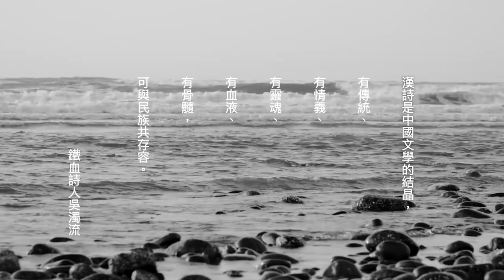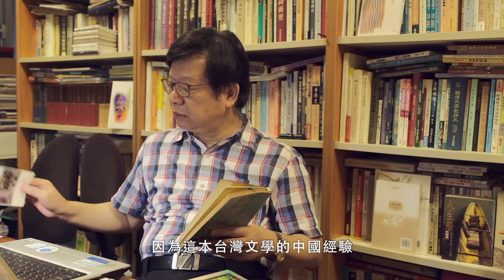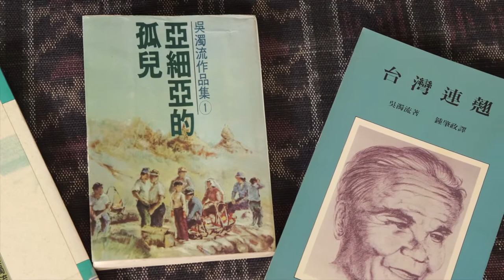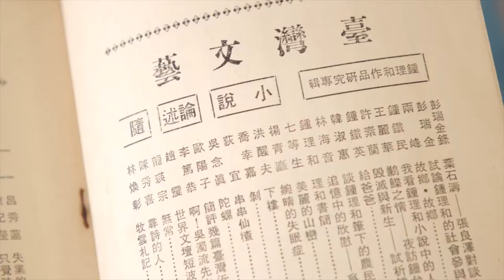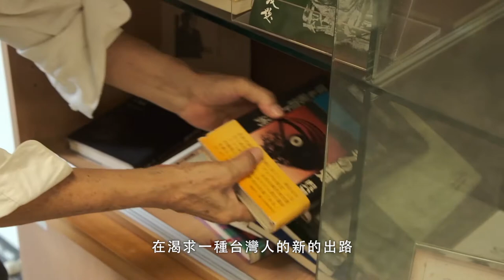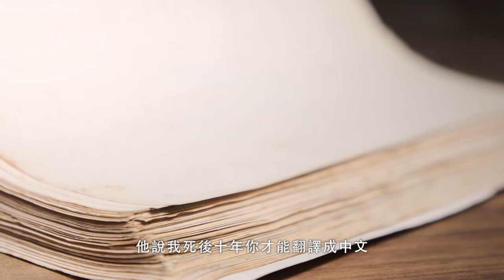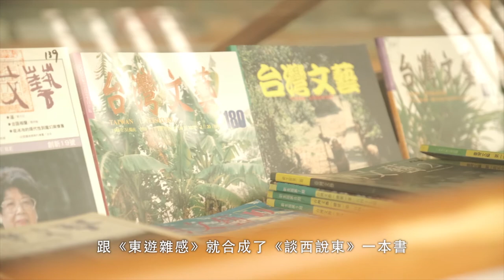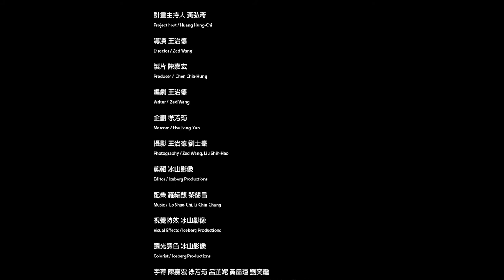【凹凸廣告】吳濁流歷史回顧紀錄片｜溯流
在2019年時，凹凸接下苗栗西湖鄉公所所派與的任務
拍攝一部關於台灣文學巨人－吳濁流的歷史回顧紀錄片
在45分鐘的影片裡
我們訪問了許多與吳濁流有著相當淵源的人物
而這些人物，有許多在現今的文學界中仍佔有很重要的地位
我們藉由投影情境，帶領著這些人物的記憶一起回到彼時
跟著我們一起回顧這個曾帶給台灣重要影響的文學巨人

聯繫凹凸吧～！